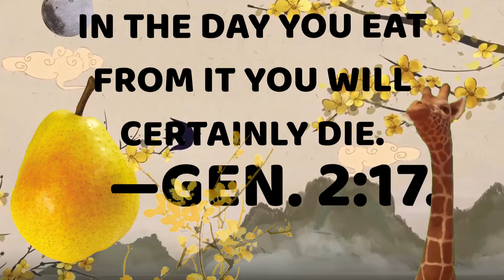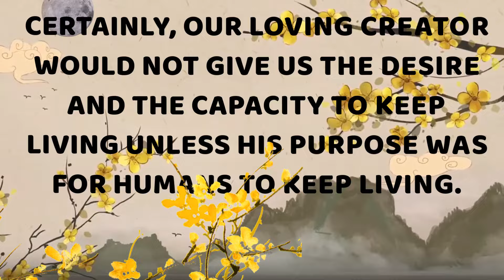🔵 WE WERE CREATED TO LIVE FOREVER ✅ EXAMINE THE BIBLE ANIMATED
㋛  JUNE 21 2024 ㋛▓▒░ ▓▒░ ░▒▓ ㋛ The animations of the images in this video have been created or edited for your use. No templates have been used. The animations in this video have been edited by this channel ㋛.▓▒░ ▓▒░ ░▒▓ ㋛ EXAMINE THE BIBLE ㋛ JW DAILY TEXT